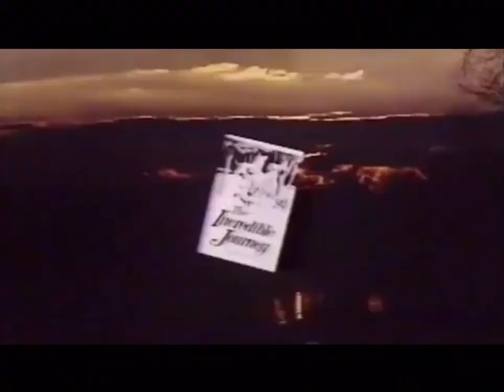The Incredible Journey ( KodaFan13 Style )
Hi guys! I love this movie so much that I decided to make my own crossover style of it. And yeah, I know. I need to improve my crossovers XD

Cast:

Rowf ( The Plague Dogs ) as Luath
Snitter ( The Plague Dogs ) as Bodger
Francis ( Felidae ) as Tao
Fred Jones ( Scooby Doo ) as John Longridge
Jim Dear ( Lady and the Tramp ) as James "Jim" Hunter
Mary Darling ( Peter Pan ) as Nancy Hunter
Melody ( The Little Mermaid II: Return to the Sea ) as Elizabeth Hunter
John Darling ( Peter Pan ) as Peter Hunter
Nanny ( One Hundred and One Dalmatians ) as Mrs. Oakes
George Darling ( Peter Pan ) as Bert
Shanti ( The Jungle Book I and II ) as Helvi Nurmi
Messua ( The Jungle Book II ) as Mrs. Nurmi
Ranjan's Father ( The Jungle Book II ) as Mr. Nurmi
Roger Radcliffe ( One Hundred and One Dalmatians ) as James Mackenzie
Anita Radcliffe ( One Hundred and One Dalmatians ) as Nell Mackenzie
Koda's mother ( Brother Bear ) as The Mother Bear
Koda ( Brother Bear ) and Bongo the Bear ( Fun and Fancy Free ) as Bear Cubs
Porcupine ( Bambi II ) as The Porcupine
Claudandus ( Felidae ) as The Lynx
Geppetto ( Pinocchio ) as Jeremy The Hermit